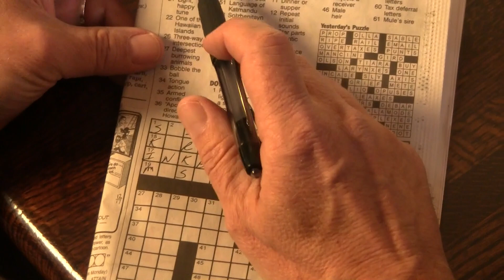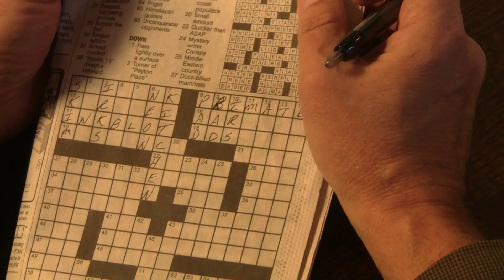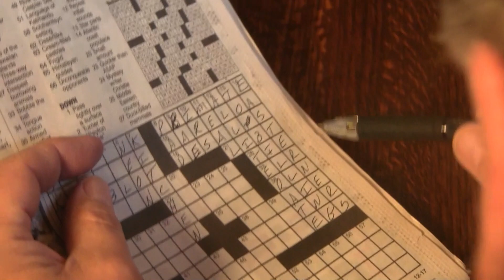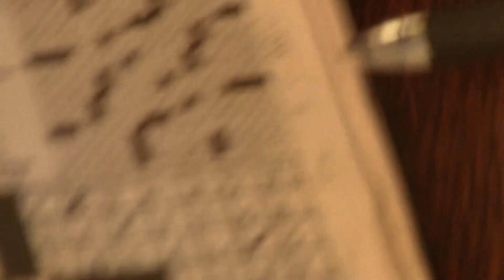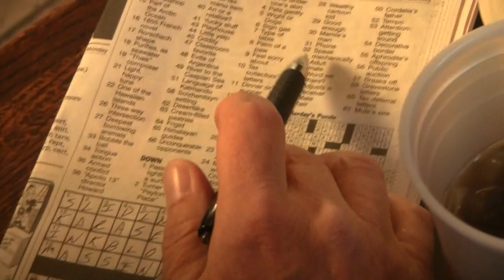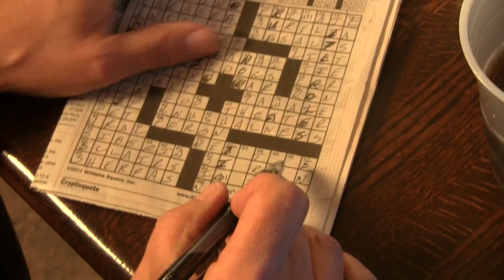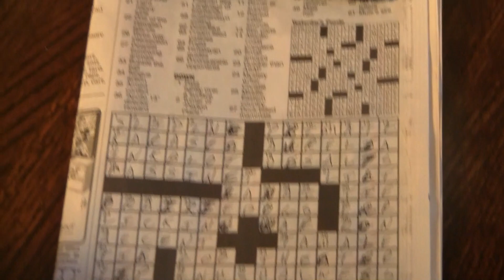Crosstalk 10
Crossword puzzle hijinks at the local coffee shop